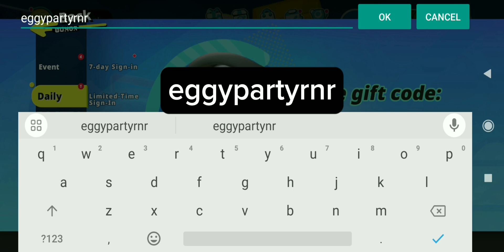Eggy Party Gift Code. How To Redeem Code. Code :4HRKQJDF2NM9, eggypartyss ,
kode redeem Eggy Party dan cara pake masukkin kode redeem